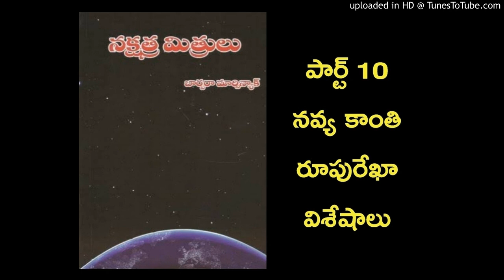Nakshathra Mithrulu (Bringers of the Dawn) Part 10 - Navya Kanthi Rupurekha Viseshalu